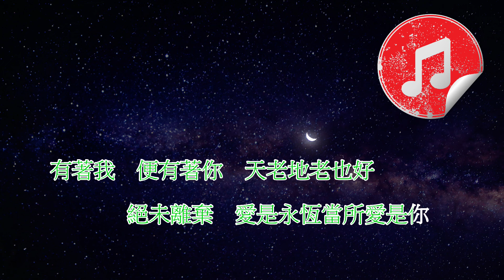[聲生不息 港樂季 伴奏] 葉蒨文 單依純 愛是永恒 (KTV 消音伴奏)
葉蒨文 單依純 愛是永恒
聲生不息 港樂季 伴奏 (消音伴奏)

原唱：張學友
作詞：林振強
作曲：Dick Lee
《聲生不息版》

葉: 有始不有終　能受百樣痛
從沒有合約合同　但卻跨時空
這滔滔不息的愛　我贈給你用
這一生　和下世　有幾多　全奉送

單: 閉起的眼中　無論重又重
仍是見著你面容　在我心湖中
這份愛　永遠都存在
共你同在　無盡永恆中

葉: 有著我　便有著你　真愛是永不死
穿過喜和悲　跨過生和死

單: 有著我　便有著你　千個萬個世紀
絕未離棄　愛是永恆當所愛是你

葉: 兩手雖似空　其實抱著你
其實你沒有別離　在我心湖中
單: 每掠過　也似風撩動
葉: 也似風撩動
單: 令這湖上
合: 無盡愛浪湧

合: 有著我　便有著你　真愛是永不死

有著我　便有著你　千個萬個世紀
葉:所愛是你

有著我　便有著你　天老地老也好